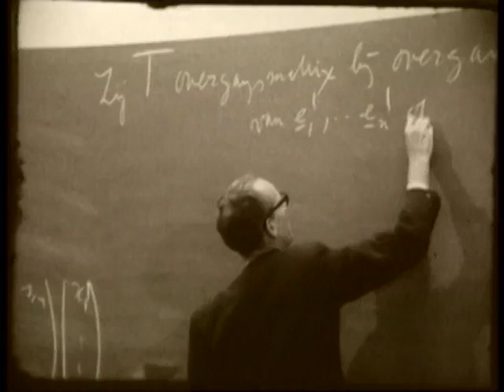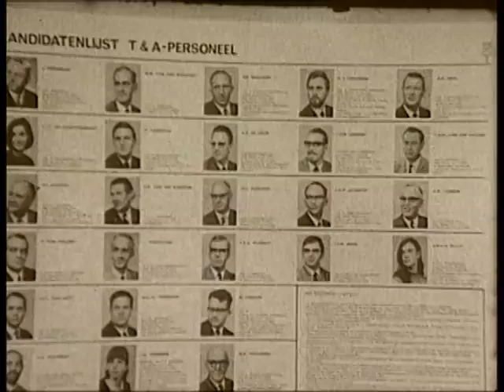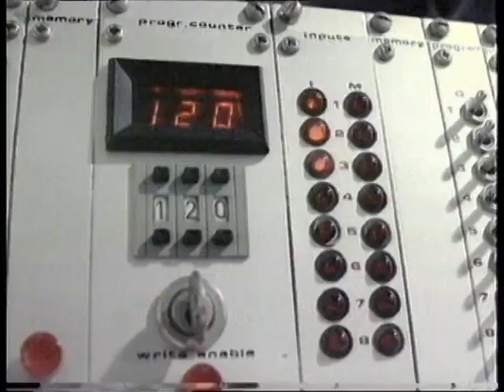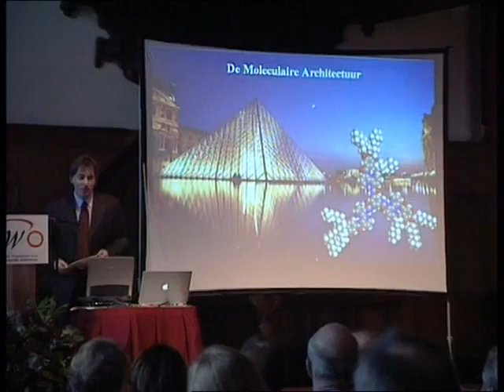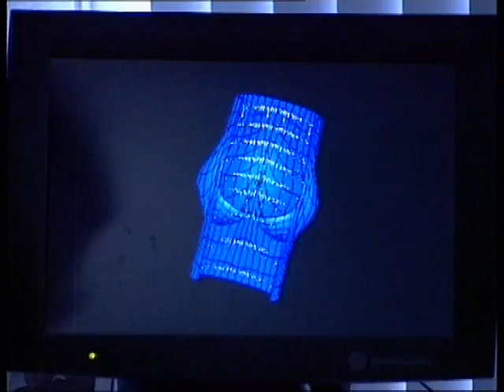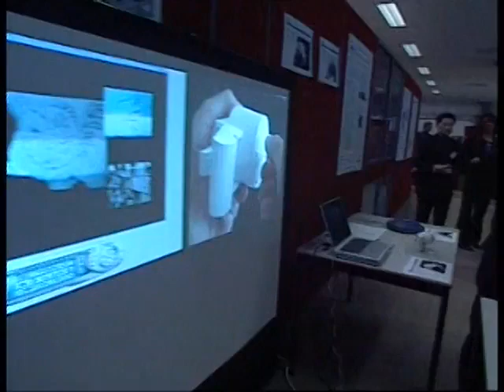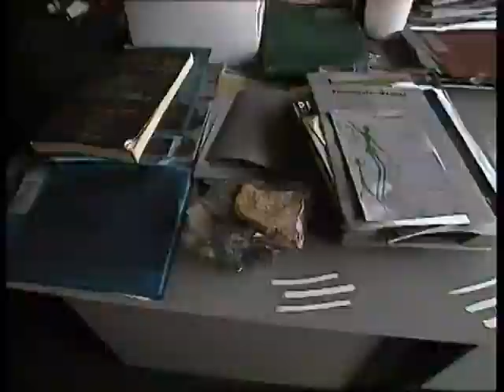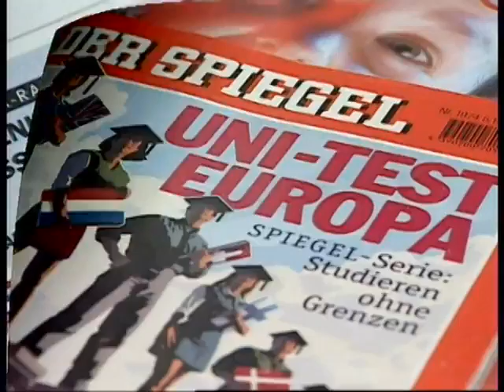Terugblik op vijftig jaar TU Eindhoven